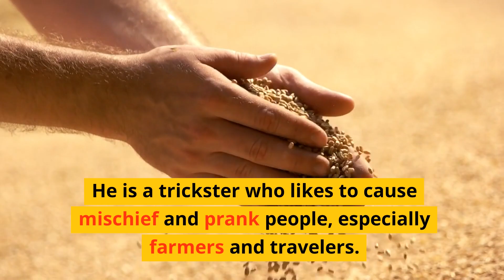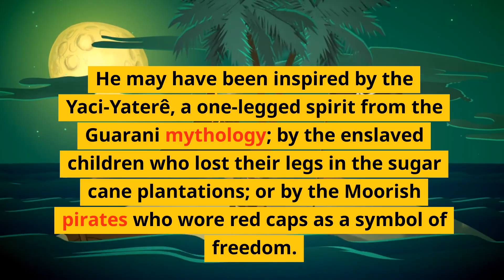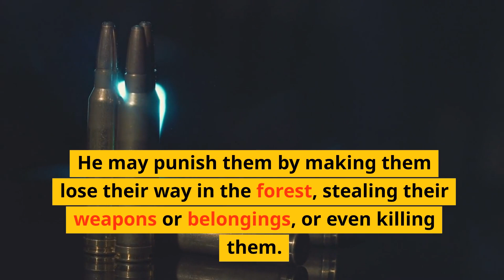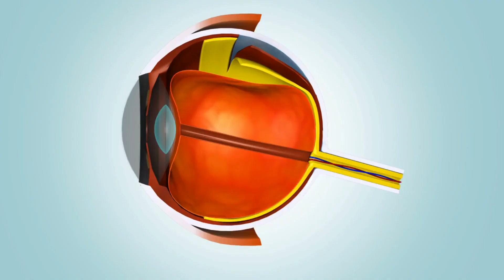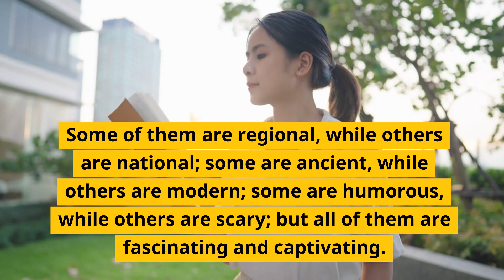Myths and Legends of Brazilian Folklore: Saci, Iara, Curupira, and More